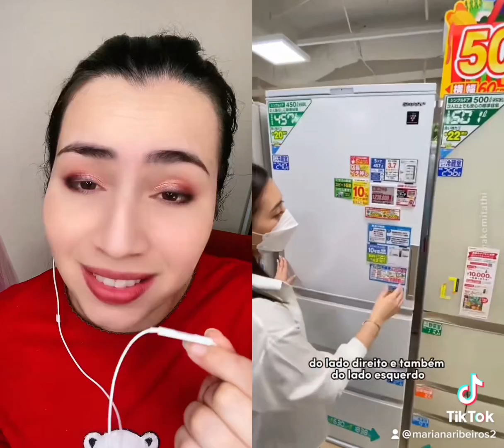Vai sair algo desse umbigo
Não esquece de comentar o que achou do vídeo, vamos interagir :)

Me siga no instagram 😍   @marymels2  😍